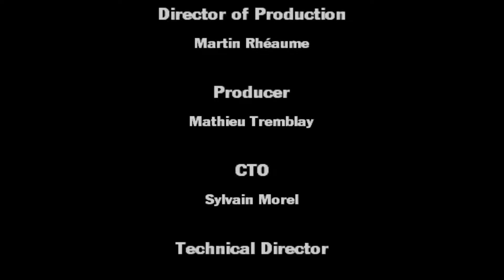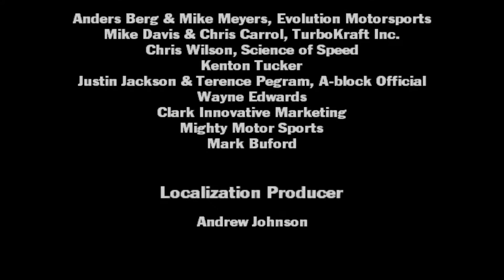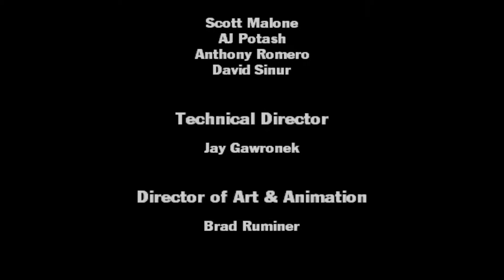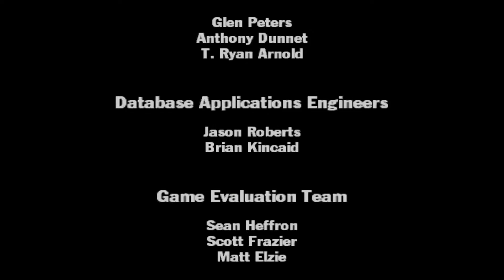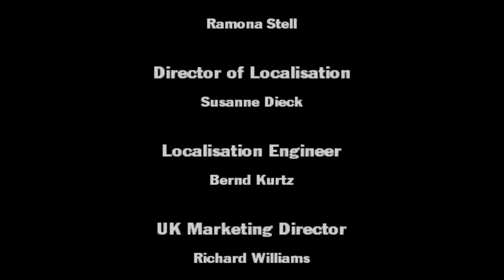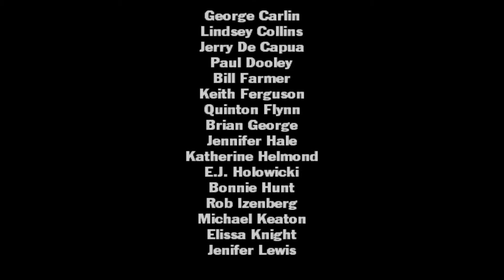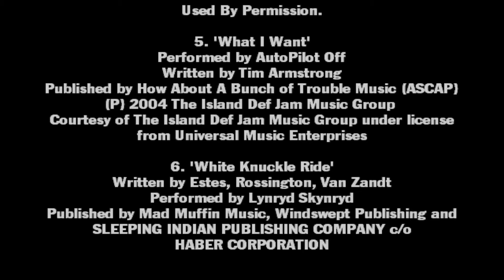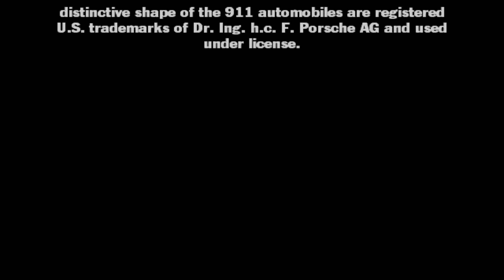Autá - 5. diel : 5./posledná kapitola príbehu + záverečné titulky; (Koniec hry)